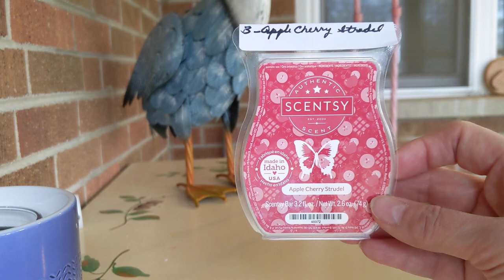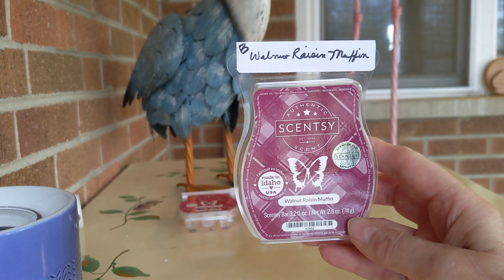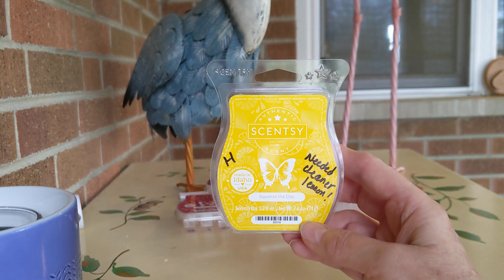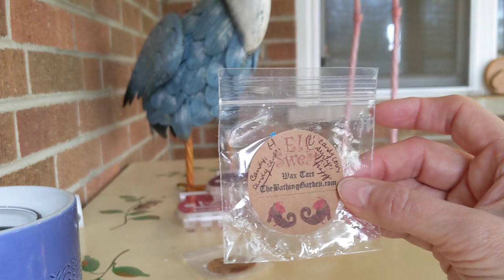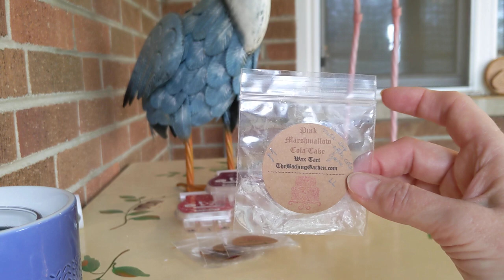Scented Wax Empties, Jan 4 2021